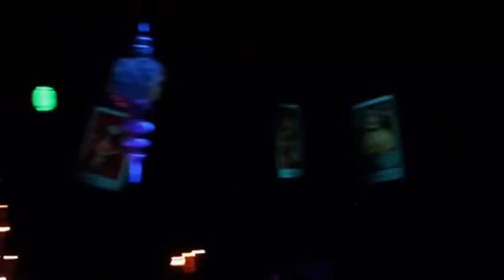Haunted Mansion Holiday, full ride, HD, low-light, Disneyland, 2016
Haunted Mansion Holiday, full ride, HD, low-light, at Disneyland. This attraction runs from Halloween thru Christmas time. This was the first time that I saw this,  as I have never been at Disneyland in November-December time frame.